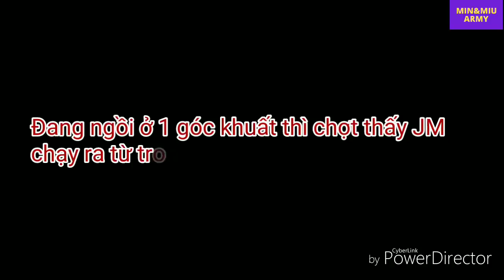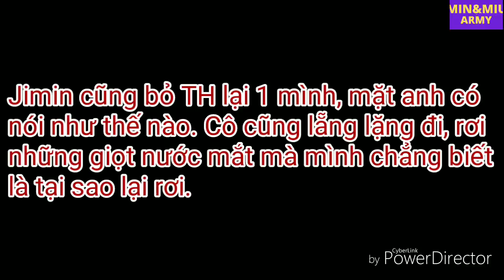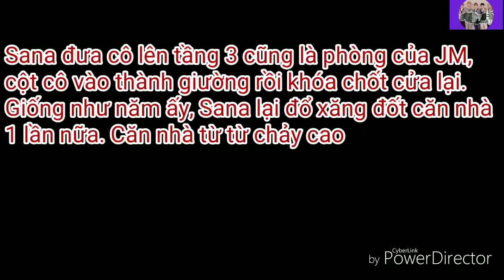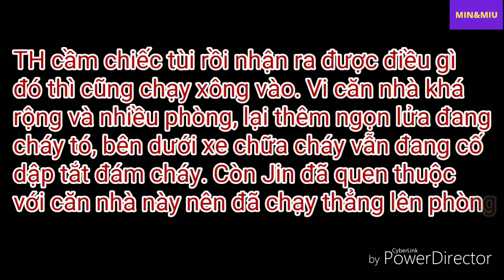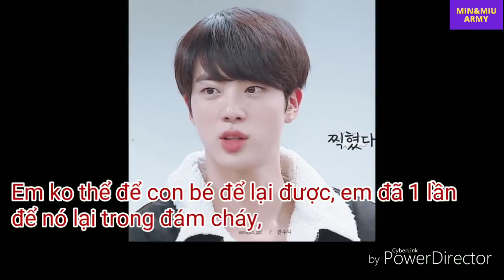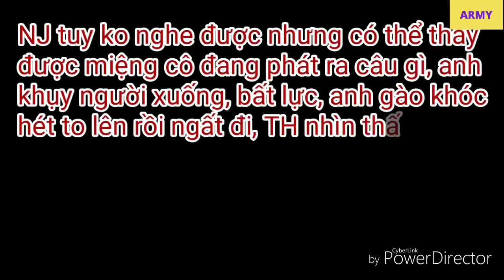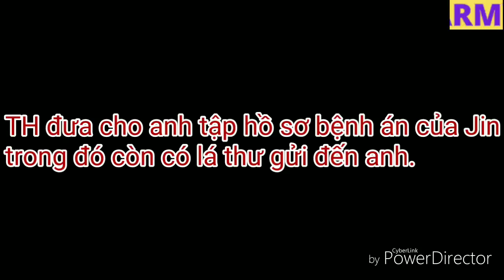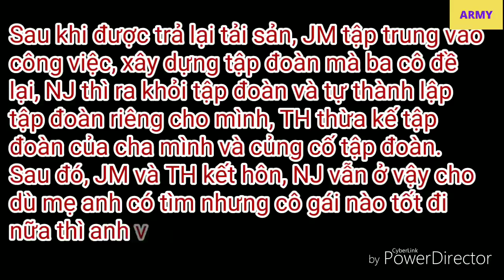(VMin - NamJin ) *He, Se* • Lời hứa năm xưa, em còn nhớ... • Phần cuối •